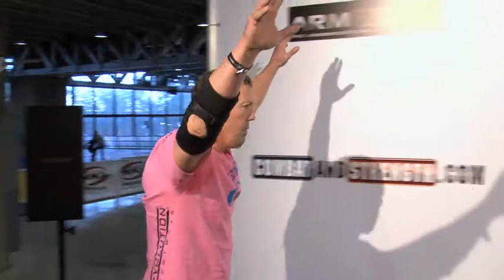Arm Wars | Arm wrestling | M Nentjes HOL v Harris USA